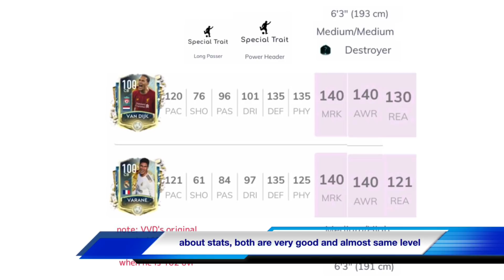BEST CB Van Dijk VS Varane (UTOTS CB) Defending GamePlay Comparison in Fifamobile20 !